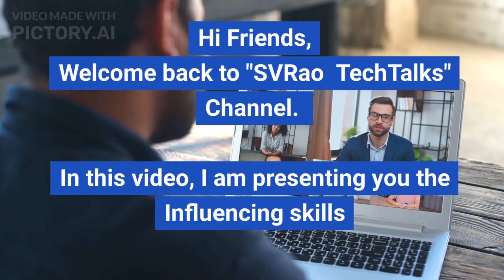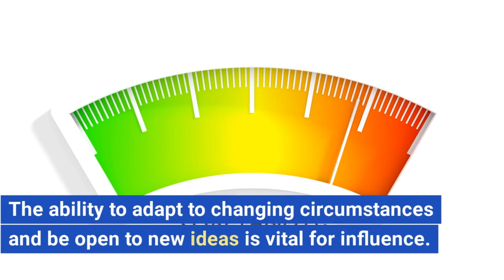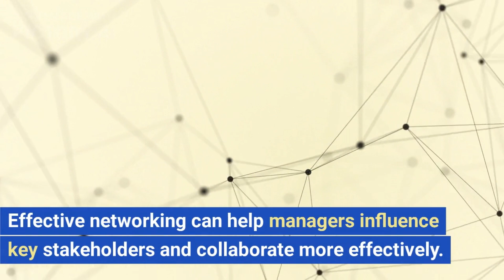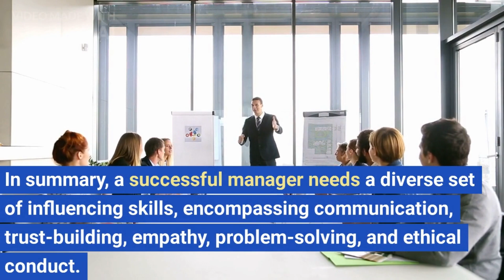Influencing Skills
Influencing skills are crucial for any manager, as they play a significant role in achieving organizational goals and fostering a positive work environment. A successful manager needs a diverse set of influencing skills, encompassing communication, trust-building, empathy, problem-solving, and ethical conduct. These skills are essential for motivating and guiding a team, achieving organizational goals, and maintaining a positive and productive work environment.